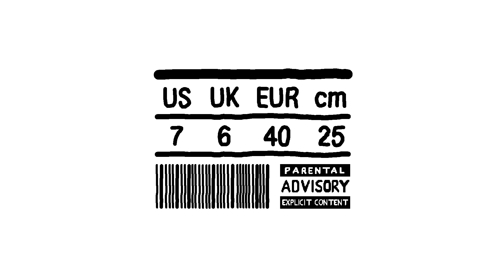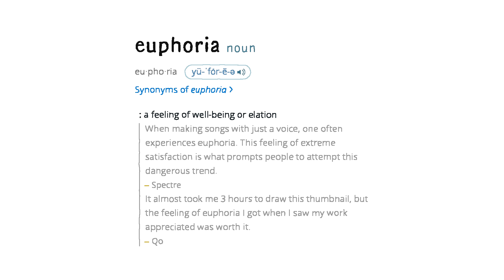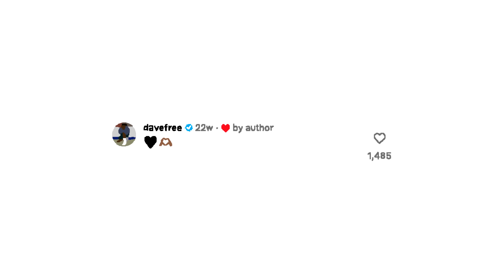Drake Vs. Kendrick Lamar but it's just my voice (All Diss Tracks)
Every diss track made by Drake and Kendrick lamar in their beef (plus FPS) but every sound is just my voice [TAYLOR MADE FREESTYLE IS BLOCKED]

This is an acapella version, meaning every sound is made from my voice, even drums and bass.

Thumbnail & most artwork by @QoQinox

Big thanks to my beautiful Patrons Monye Wheeler, Rowdy Eggplaad, Jwoz, JIDDY JID, Planet, Samuel Steffanina, Mike Curtis, and Alex McClain

1. First Person Shooter (Drake & J. Cole) - 0:00
2. Like That (Future, Metro Boomin, & Kendrick Lamar) - 4:07
3. Push Ups (Drake) - 8:35
5. euphoria (Kendrick) - 12:28
6. 6:16 in LA (Kendrick) - 18:52
7. Buried Alive Interlude Pt. 2 (Drake) - 22:33
8. Family Matters (Drake) ft. my mom - 23:53
9. meet the grahams (Kendrick) - 31:29
10. Not Like Us (Kendrick) - 38:01
11. The Heart Part 6 (Drake) - 42:35